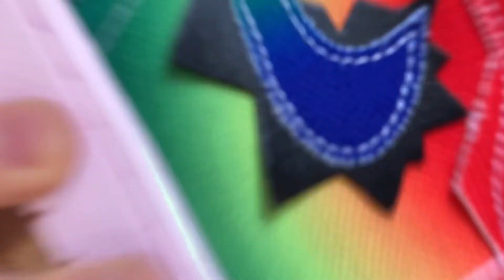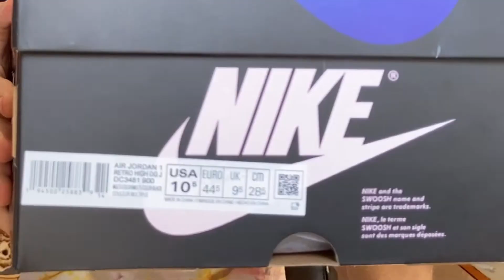🌈 Nike Air Jordan 1 x JBalvin//REVIEW//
DONDE ESTA MI GENTE? Lo prometido es deuda y aqui lo tenemos para todos ustedes. El review de el primer calzado de un LATINO con Jordan Brand. QUEDATE HASTA EL FINAL DEL VIDEO PARA CONOCER TODOS LOS DETALLES DE ESTE PAR!

Este calzado nos los prestaron nuestros amigos de @wazow_streetwear ¡VAYAN A SEGURLOS! Calzados nuevos y todo super legal.
Redes:
Twt: Bran Tellez